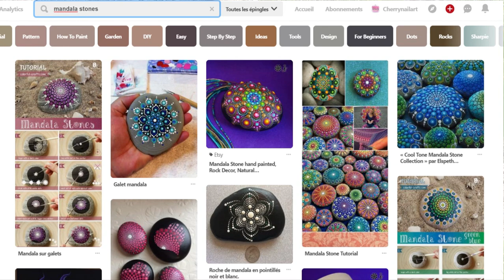☀️ DIY de l'été Episode 1 - Points style mosaïque au vernis et dégradé au top coat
Premier épisode des DIY de l'été : nail art tout au vernis avec des points style mosaïque et dégradé rapide deux couleurs au vernis et top coat sans mousse
↓↓↓ INFOS VIDEO ↓↓↓

Pour cette video :
Je filme avec mon appareil Canon eos 700D (Amazon

Si vous avez une question vous pouvez regarder si la réponse n'est pas déjà dans la FAQ de mon blog

♥ Des produits peuvent m’être envoyés par les marques (ici les vernis Pronails)
Ce n'est pas systématique et si c'est le cas ça ne change en rien mon avis. Quand les produits ne me plaisent pas je n'en parle pas

♥ CHERRY BISOUS ♥